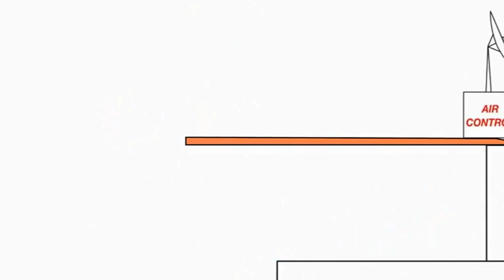January 19, 2021